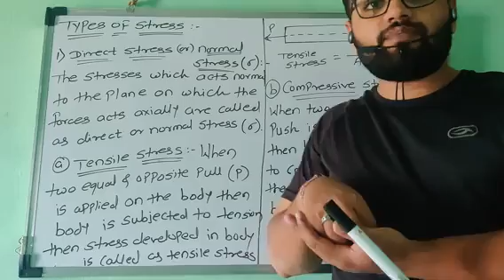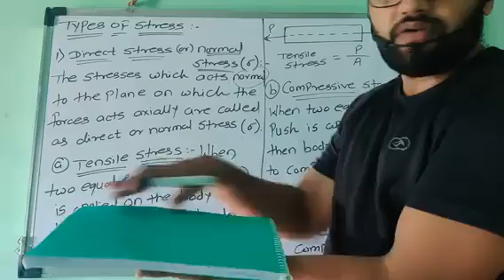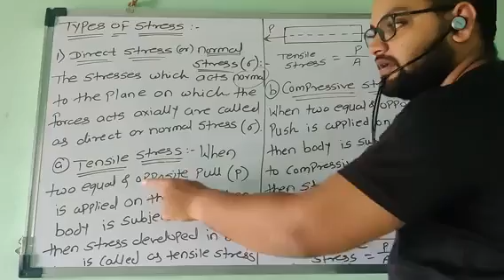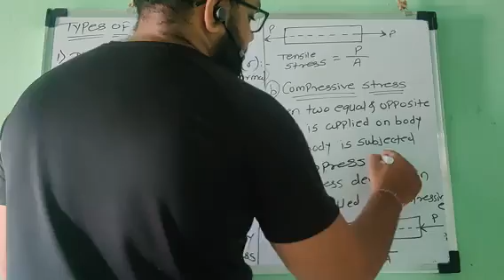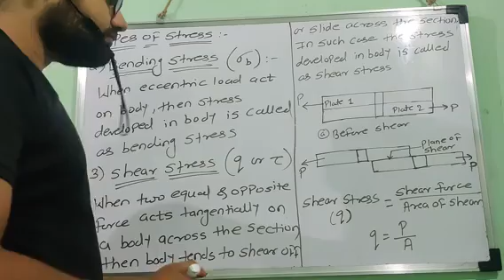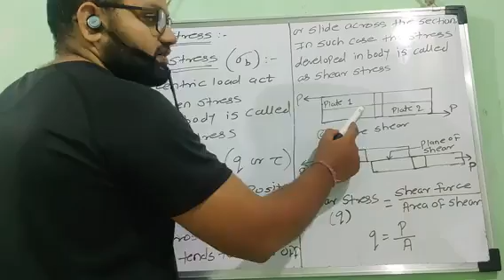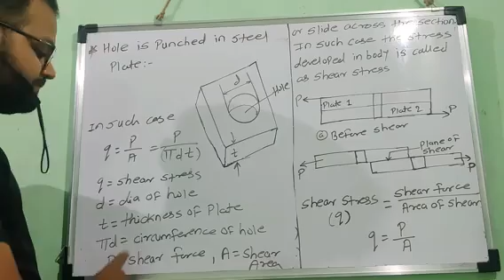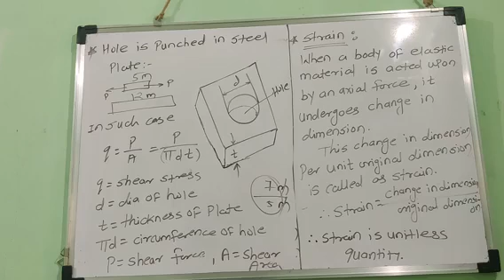|| Stress & Strain || Lecture 03|| Types Of Stress , Strain.